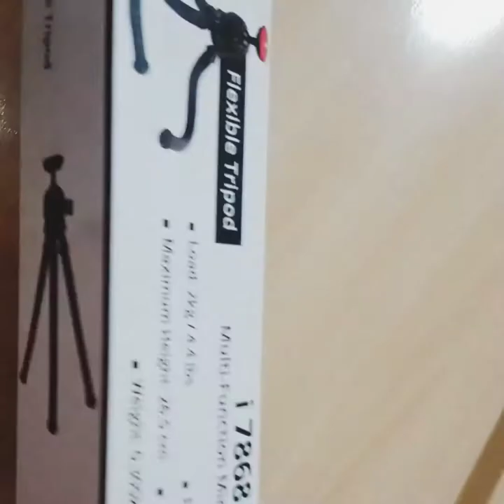Mini tripods || Flexible tripod || Online shopping || Life with Huma.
mini tripods review;
flexible tripods price,
mini tripods price on daraz & online stores
gorilla tripod review,cheap & afordable mini tripods , daraz online shopping, flexible gorilla tripod price in Pakistan,
mini tripod price in pakistan,